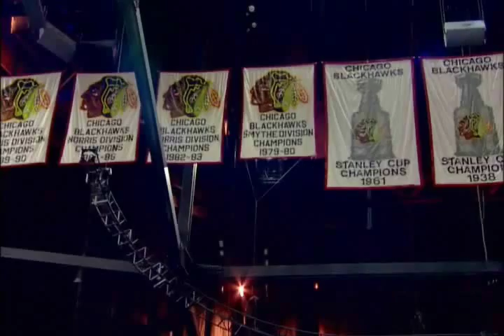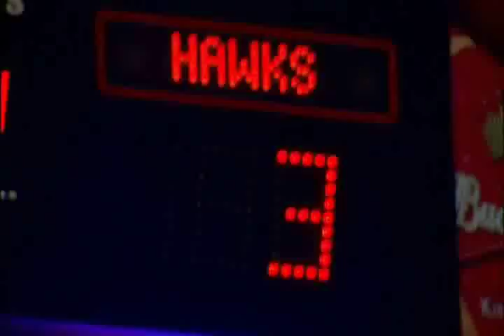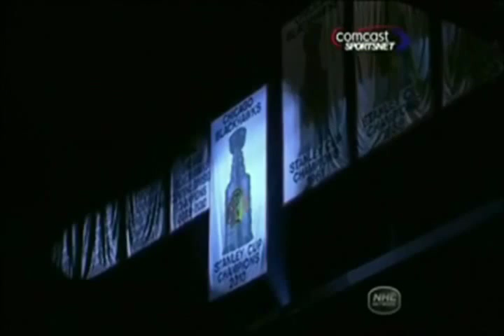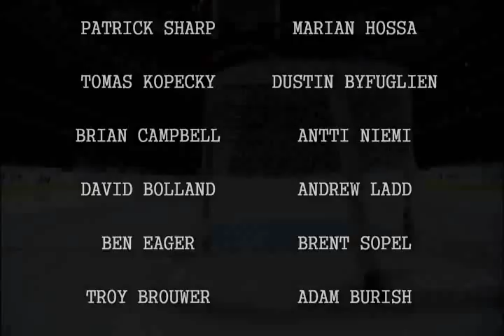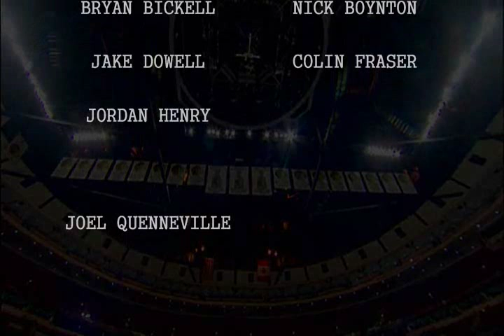The Chicago Blackhawks Tribute 2010 Stanley Cup Champions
NEW 2013 CHAMPIONSHIP VIDEO. CHECK MY PAGE

Tribute to the 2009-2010 winners of the Stanley Cup.

Soundtrack
- Inception - Dream is Collapsing
- Inception - Time